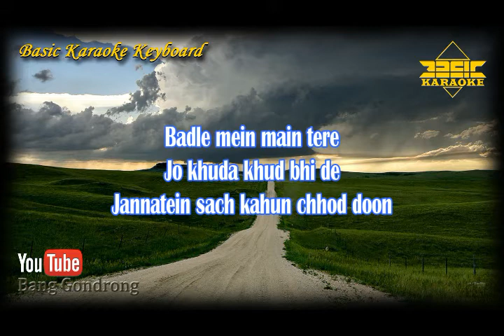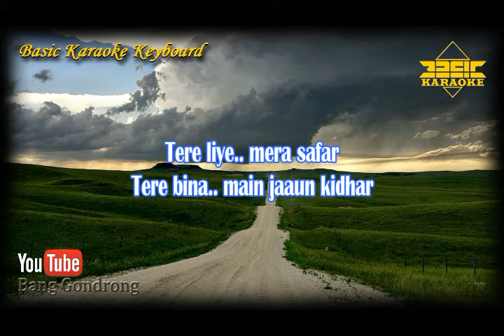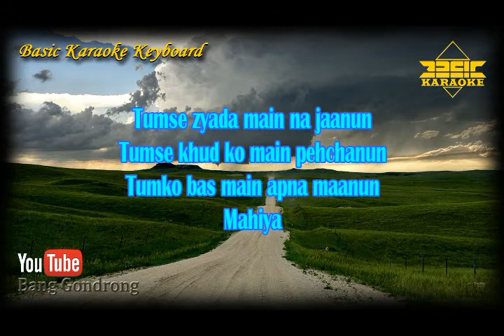Vaaste - Dhvani Bhanusshali & Nikhil D'Souza (Karaoke/Lyrics/No Vocal) | Version BKK_KN7000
~ This Version is not the Original Version, and is not performed by song Vaaste - Dhvani Bhanusshali & Nikhil D'Souza

Content Lisensi :
TSeries Publishing,
LatinAutorPerf, and
UMPG Publishing